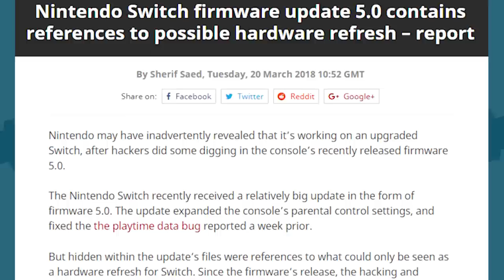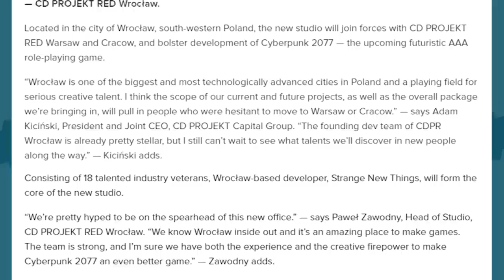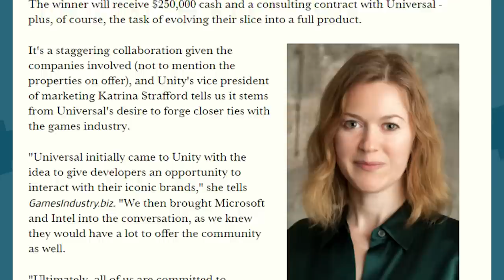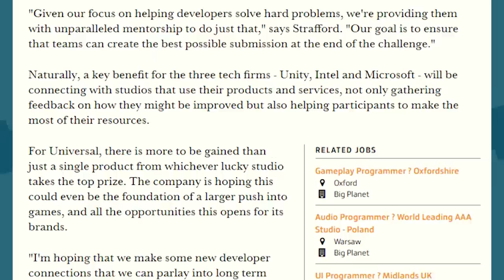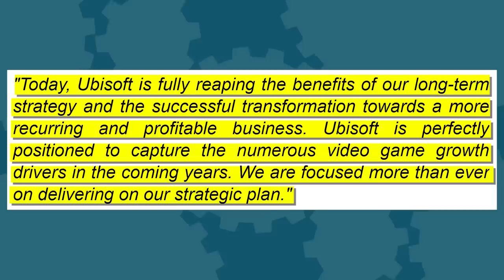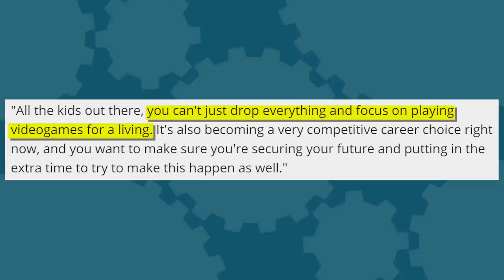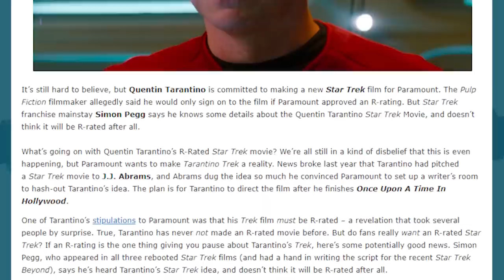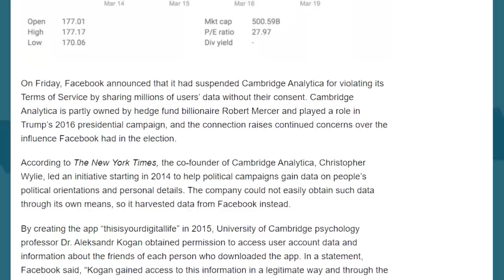NEW Nintendo Switch Hardware + Ubisoft Safe from Vivendi FOREVER + Why No More Rick & Morty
Hosted By: Ashley Jenkins
Written By: Brian Gaar, Eddy Rivas, and Eric Vespe
Edited By: Kdin Jenzen